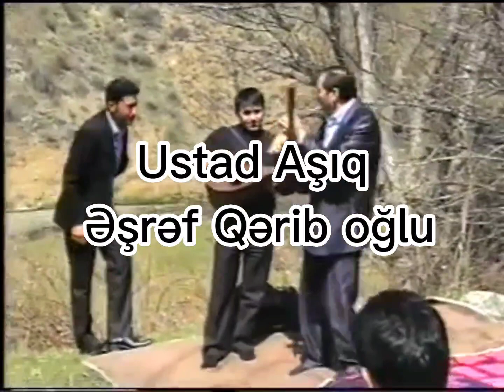Şahsevəni. Ustad Aşıq Əşrəf Qərib oğlu və Cənubi Azərbaycandan olan şagirdləri Etibar və Kərim.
Şahsevəni.
Ustad dərsi silsiləsindən.

Ustad Aşıq Əşrəf Qərib oğlu və Cənubi Azərbaycandan olan şagirdləri Etibar və Kərim.

Daha çox videoları izləmək üçün aşağıdakı kanallara abunə olub paylaşmağınız xahiş olunur:
YouTube kanalımız: